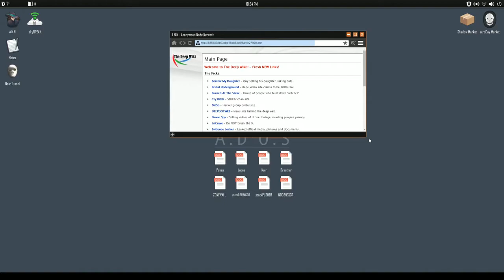My Kind of Website cirNilla